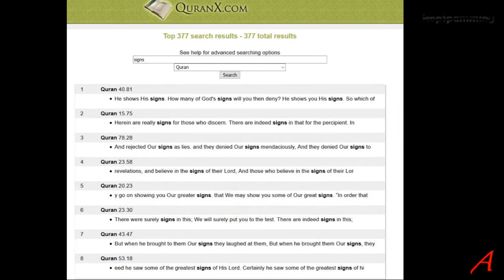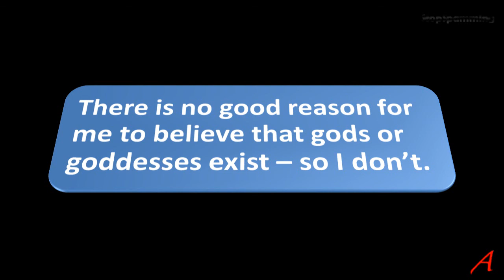Koran Logics - Signs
Welcome to a new series, “Koran Logics” and the significance of signs along with a case study.

Wouldn’t it be logical that a god would send us humans a clear sign? A real sign? A persuasive sign?

Would that be more logical and more befitting an all-powerful, all-knowing, all-merciful creator/god?